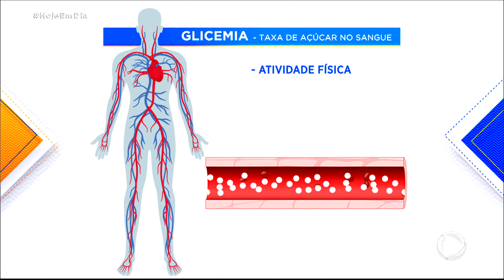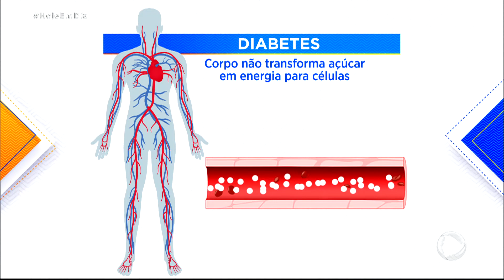Com medo da covid-19, diabéticos deixam de monitorar a doença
Pesquisa inédita da Sociedade Brasileira de Diabetes mostra que um em cada três pacientes não apareceu aos consultórios desde março e muitos sequer conseguem sair de casa para ter acesso aos medicamentos que controlam a taxa de açúcar no sangue.